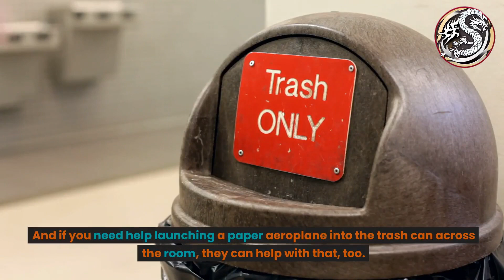Why Automate the Workplace Because Robots Dont Need Coffee Breaks